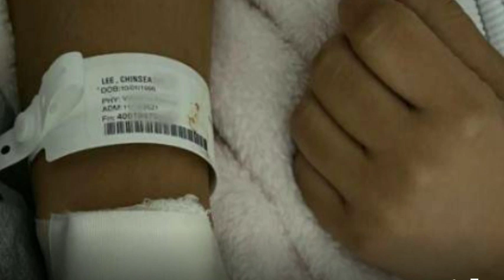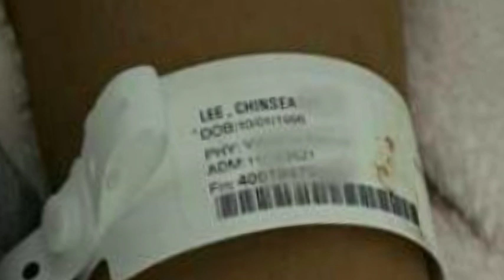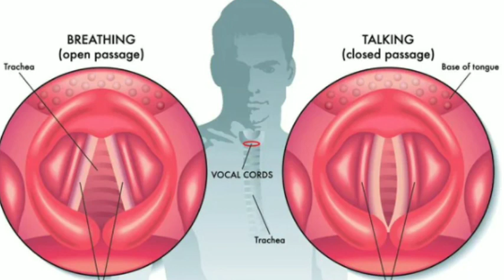Shenseea canceled tour dates due to sickness/ Commentary